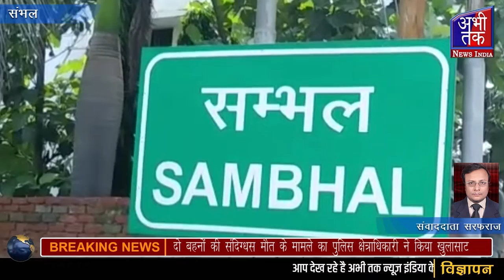बहजोई,दो बहनों की संदिग्धस मौत के मामले का पुलिस क्षेत्राधिकारी ने किया खुलासा Abhi Tak News